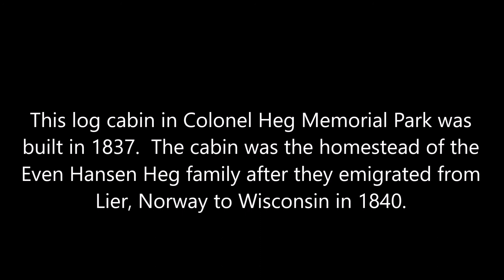Colonel Heg Park Houses 2019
Here is a little history about Colonel Heg Memorial Park:

Col. Heg Memorial Park was established in 1928 as the first Racine County park. It was built to honor Hans Christian Heg, a local man who emigrated from Norway in 1844. He organized the Norwegian Regiment, part of the 15th Wisconsin, and was killed in the Civil War.